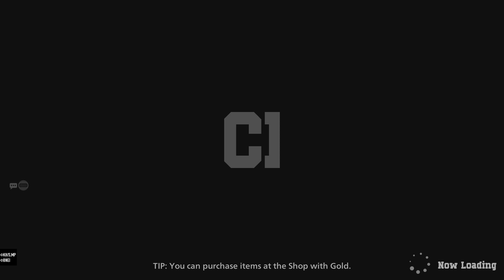My Hero Ultra Rumble - Izuku Midoriya Gameplay 02